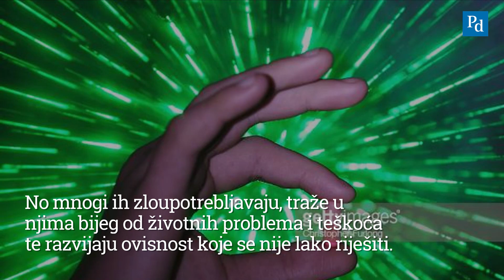Kako zapravo djeluju antidepresivi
Na lijekove za smirenje Hrvati su u godinu dana potrošili gotovo 90 milijuna kuna. Od tisuću stanovnika, svaki je dan tabletu za smirenje popilo njih 76.

Prema Business Insideru, riječ "antidepresiv" zapravo se odnosi na nekoliko različitih vrsta lijekova.
Više u videu: